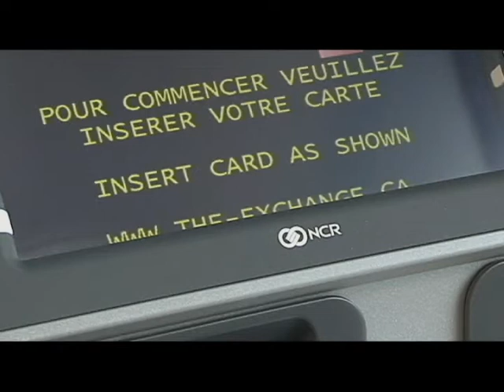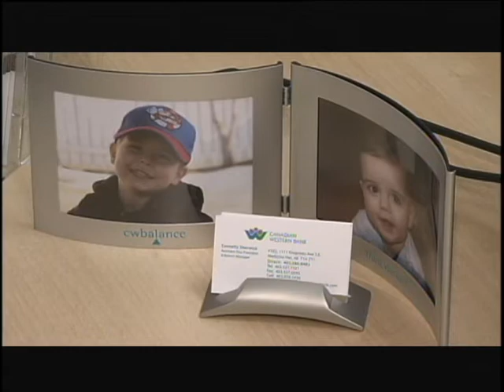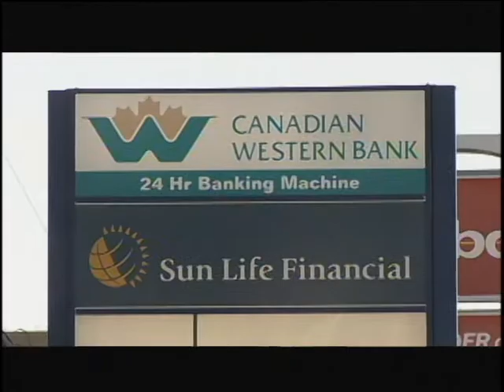MHHF2012 CWB solo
Canadian Western Bank 2012